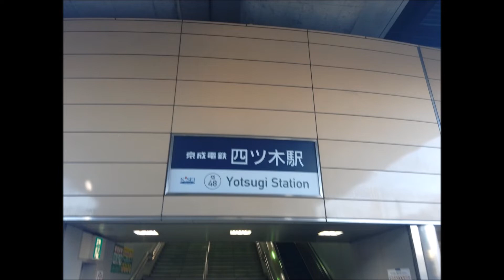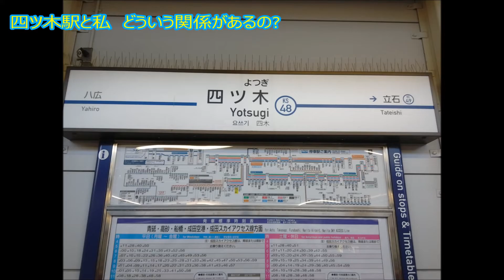アキコの自己紹介と誕生経緯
アキコの自己紹介と誕生経緯です。

気付けばどんどんデザインが変わっていったアキコ。
名前もどんどん変わっていってるし。

2003～2012年のイラストが残ってないので(大半がアナログ絵の為)
当時の画風を意識して新規に描きました。

今回からEDの字幕も本編と同じになりました。

※四ツ木駅の写真はイエローオーラが撮影してます。
　また京成押上線の路線図もイエローオーラが描いたものです。

ジャックポットシンドローム
田園夕日の帰り道
小さな秘密基地
ドッグ・ド・ライブ
ガニュメデ　Ganymede
夕日を横目に。